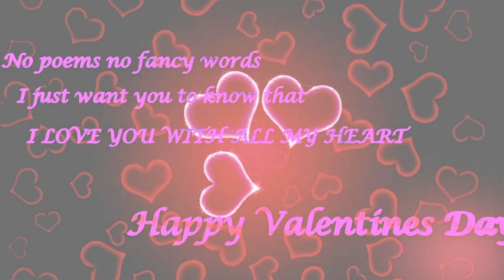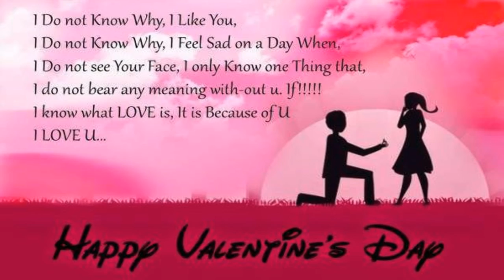for new romantic whatsapp status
Download free videos for whatsapp status for heart touching feelings, sad feelings, love feelings, cute whatsapp status, romantic whatsapp status and many more. Best whatsapp status video download for your love one and dadicate to them who you love most.